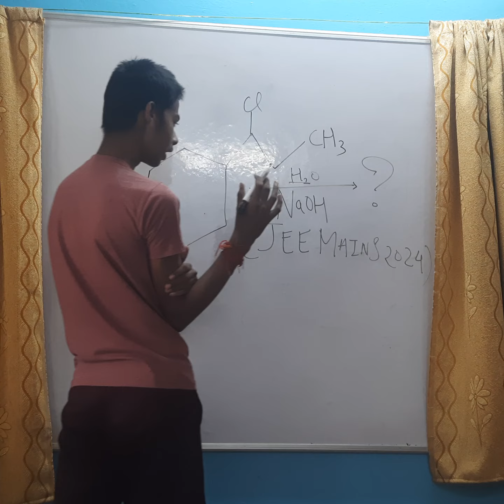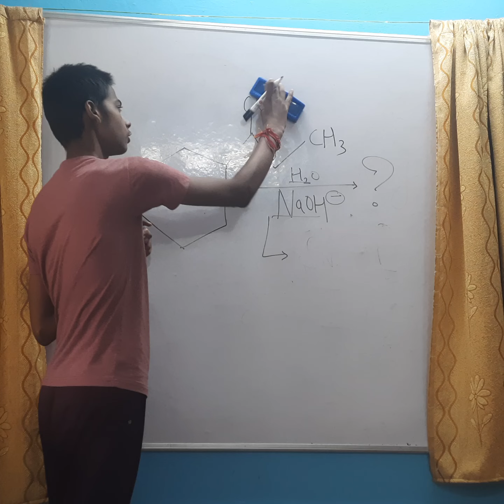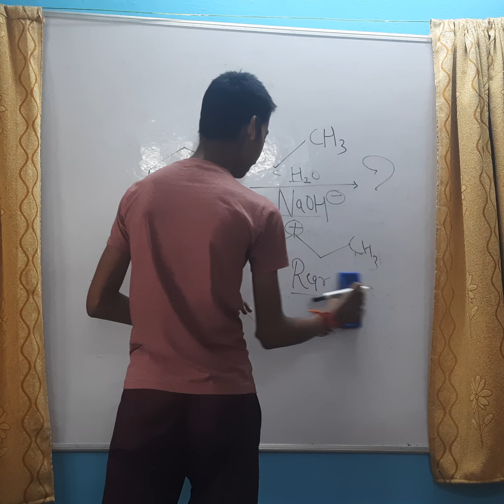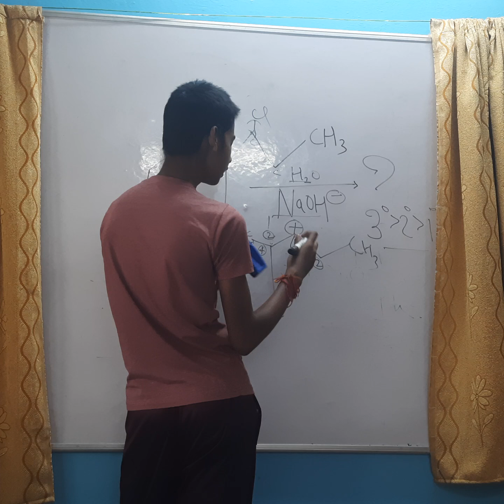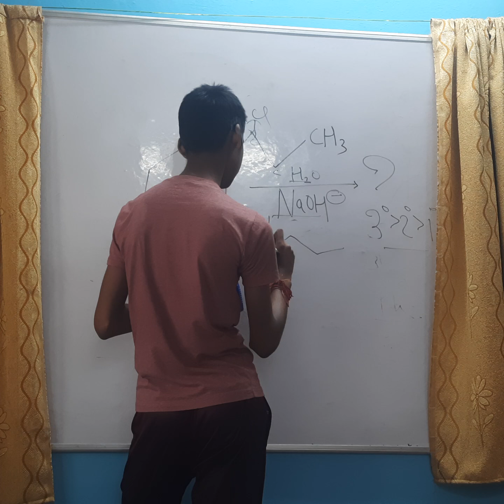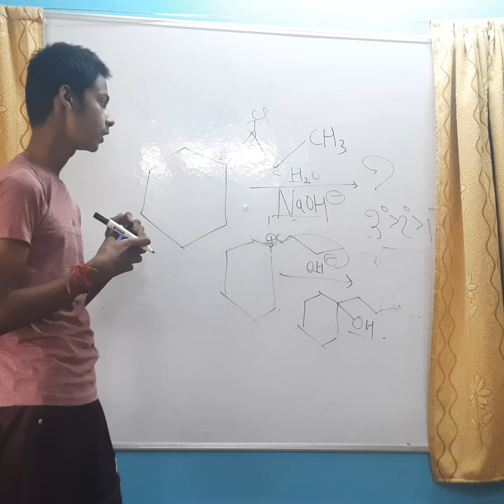Can you do this JEE 2024 Organic chemistry Question 💀🔥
Must Do organic Chemistry PYQ from JEE Mains 2024🔥

iit Can you do this easy JEE Question
.An interesting IIT Question